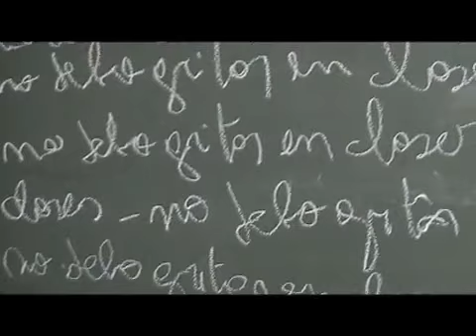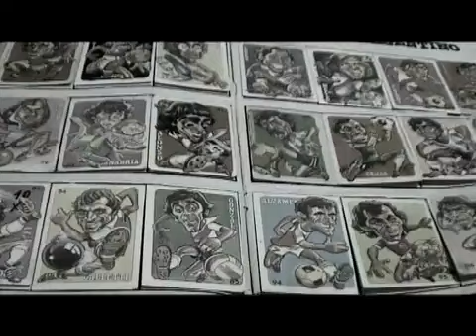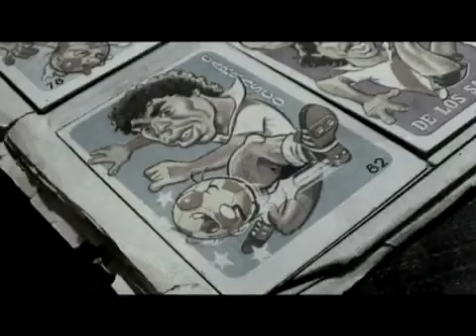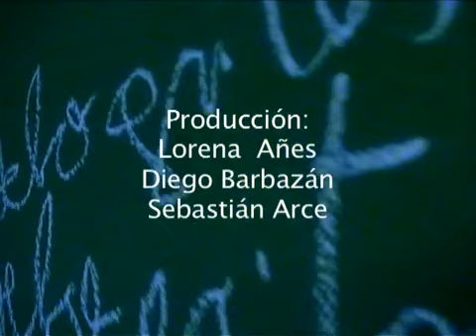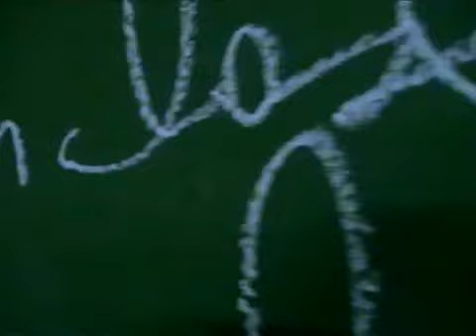Te acordas Voz en Off de M Pergolini; video hecho por alumnos de la U N S L